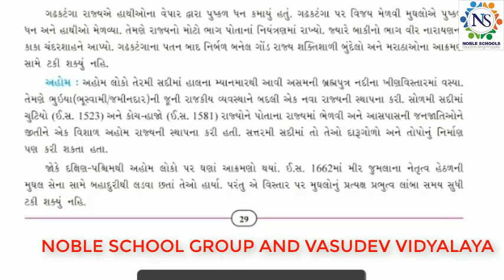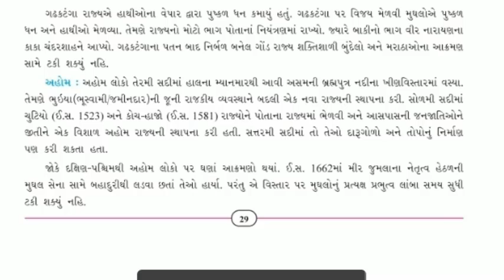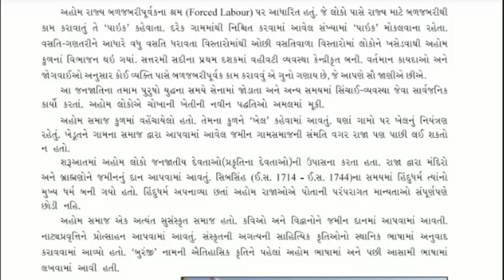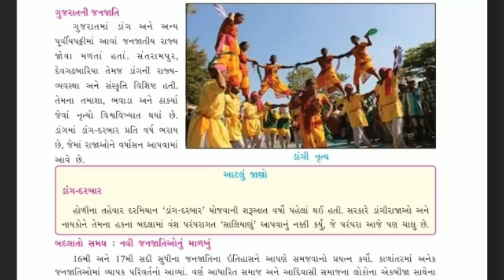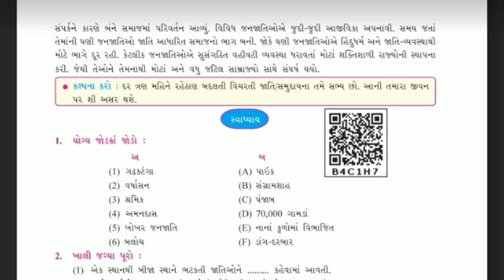Standard - 7 Social Science Lecture - 3 By Shitalmadam